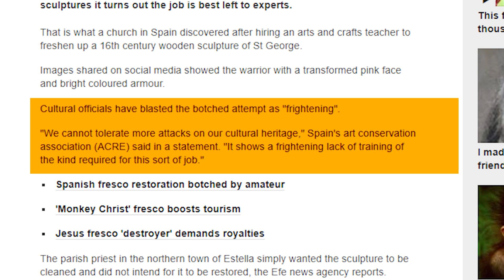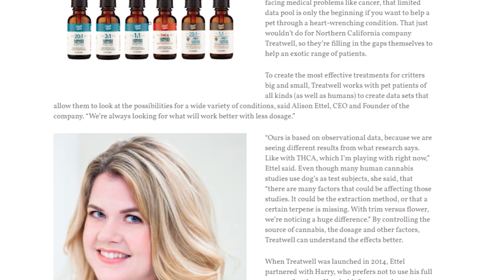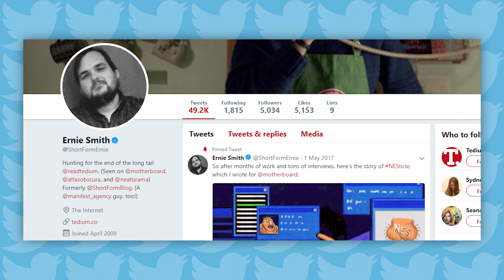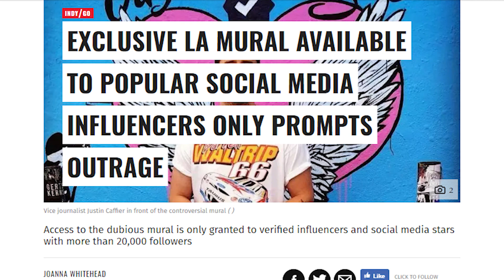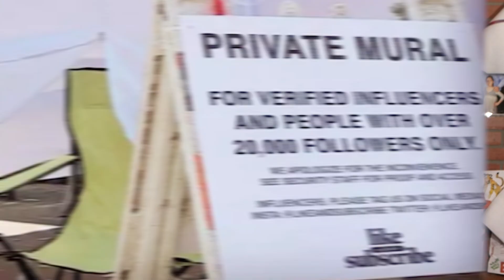Whoops! History Ruined Again! Permit Patty, Selfie Wall & More!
Permit Patty Called the Cops on a Kid for Selling Water? Another Art Restoration in Spain is Botched? Shocked Girl has Distracted Boyfriend? Oh and there's a selfie wall in LA you can only stand in front of if your famous...
Sources:
Botched Art Restoration -